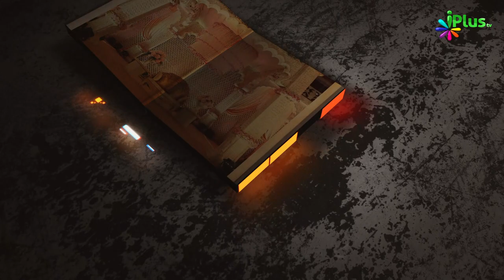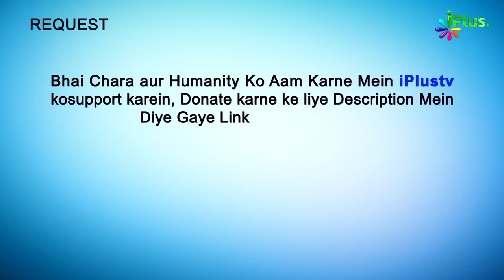Musalmano Ki Shadiyan | Hame Zamee Ke Masail Par Baat Karna Hai Ep 16 | iPlus TV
Musalmano Ki Shadiyan | Hame Zamee Ke Masail Par Baat Karna Hai Ep 16 | Shaikh Abul Aas Waheedi | Shaikh Abdus Shakoor Madani | Shaikh Kifayattullah Sanabili | Shaikh Sarfaraz Faizy | iPlus TV